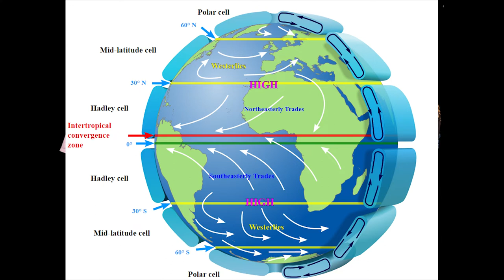Indigenous Astronomy V3.6 Seasons III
In addition to animal and plant cycles, seasons can be determined based on stellar activity.